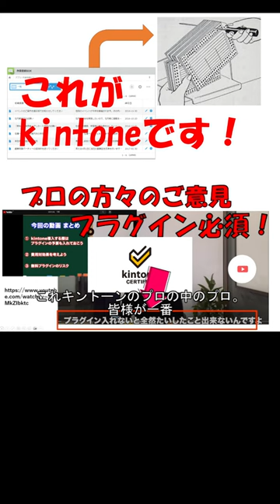一番わかるkintone